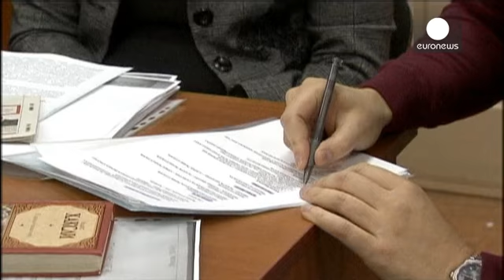L'opposant russe Alexei Navalny placé en résidence surveillée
Une peine de deux mois décidée hier par un tribunal de Moscou à l'encontre d'une des voix les plus critiques vis-à-vis du chef du Kremlin Vladimir Poutine.

La justice lui reproche d'avoir enfreint un jugement qui lui interdisait de quitter la capitale russe.

"C'était ma dernière chance, je veux juste dire qu'il s'agit évidemment de poursuite illégale. Je pense qu'il est inutile d'expliquer ce qui s'est passé. Il s'agit uniquement de m'empêcher de poursuivre mon enquête anti-corruption", dénon...